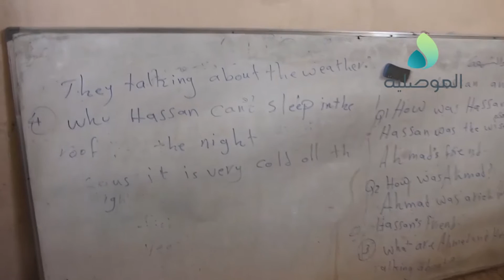الفرق التطوعية بالموصل تقوم بحملة لإعادة تأهيل وتنظيف مدارس الجانب الايمن قبل بدء الدراسة